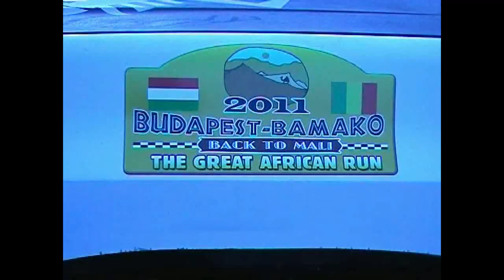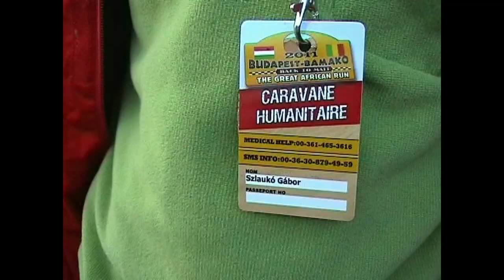2011. Budapest-Bamako rajt Vedd észre team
Éghajlata szavanna éghajlat, évi középhőmérséklete 28 Celsius-fok. A nagy meleg és a viszonylag kevés csapadék jellemzi (1000 mm). A nyári hónapok középhőmérséklete 26-27 Celsius-fok, de a 85%-ot is meghaladó páratartalom még az edzettebb helyi lakosokat is megviseli. Csapadékának nagy részét a főváros a júniustól októberig tartó esős évszakban kapja. A novemberben kezdődő száraz évszak elején a középhőmérséklet tovább csökken, decemberben átlag 24 Celsius-fok, de áprilisra újra 33 Celsius-fokra forrósodik fel.Bamakot 1650-ben alapították, hosszú ideig jelentéktelen halászfalu és sókereskedelmi központ volt. A település nevét valószínűleg a krokodilokban gazdag folyóról kapta. Bamako jelentése egyes feltevések szerint "város a krokodil folyón". A falánk krokodilok a város címerébe is bekerültek.
A Mali mai területén a francia gyarmatosítók az 1800-as évek közepe táján jelentek meg. Először a Niger középső szakaszán fekvő Timbuktut hódították meg. Az akkor 800 lakosú Bamakót 1883-ban foglalták el.
A XIX. század vége felé Franciaország teljesen hatalmába kerítette Malit. A kis városkából Felső-Szenegál-Niger gyarmat egy körzetének közigazgatási központja (1899), majd az egész gyarmat székhelye (1908), 1920-tól pedig Francia Szudán fővárosa lett. Fejlődését nagyban elősegítette a Kayesbe vezető vasútvonal megnyitása (1904).A főváros országos jelentőségű közlekedési csomópont. Mali közlekedési tengelye a Niger, mely az év második felére eső magas vízállás idején két hosszú szakaszon hajózható. A Bamako-Dakar vasútvonal 1923-ra épült meg, melynek végállomása is itt található. A két hajózható Niger szakasz között, valamint a Szenegál-folyó vidéke és a tengerpart felé a Koulikoro-Bamako-Dakar vasútvonal teremt kapcsolatot. Nemzetközi repülőtere (mely egyben Mali legnagyobb ilyen létesítménye) a Senou nemzetközi repülőtér.Climate in savannah climate with an annual average temperature is 28 degrees Celsius. The relatively high temperatures and little precipitation (1000 mm). The summer average temperature is 26-27 degrees Celsius, but 85% of the excess of humidity, even fitter also stress for local residents. Most of the rainfall in the capital from June to October rainy season gets. The dry season beginning in early November, the temperature is reduced further, to December, average 24 Celsius degrees, but again April 33 Celsius degrees, was founded in 1650 fel.Bamakot get hot for a long time fisherman and sókereskedelmi center was insignificant. The town's name likely to be crocodiles in the river was rich. Certain assumptions about Bamako's report as a "city of the crocodile river." A voracious crocodiles also incorporates the city's coat of arms.
The territory of present-day Mali, the French colonialists in the mid-1800s, appeared. Niger is situated in the middle section first conquered Timbuktu. Bamako is the 800 inhabitants in 1883, occupied.
XIX. Towards the end of century, France is fully seized Malik. The városkából small colony of Upper Senegal-Niger is a district administrative center (1899), then the whole colony is established (1908), in 1920 and became the capital of French Sudan. Greatly facilitated the development of the railway line leading to the opening Kayes (1904). The capital's transport hub of national importance. Mali transport axis of the Niger, which during the second half of rain during the high water mark of two long navigable stretch. The Bamako-Dakar railway line was built in 1923, whose terminus is located here. The section between two navigable Niger and Senegal River and the coast region of Koulikoro, Bamako-Dakar railway line creates a connection. The international airport (which is also the largest in Mali) Senou the international airport.